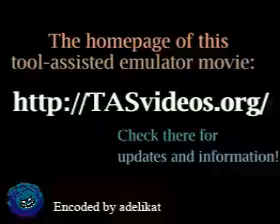NES Adventure Island 3 in 18:44,95 played by ECCO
English

NES Adventure Island 3 in 18:44,95 Tool assisted speedrun played by ECCO. This game was not played by me.

Español

Adventure Island 3 de NES en 18:44,95 jugado por ECCO mediante el método de speedrun asistido por herramienta. Este juego no fue jugado por mi.